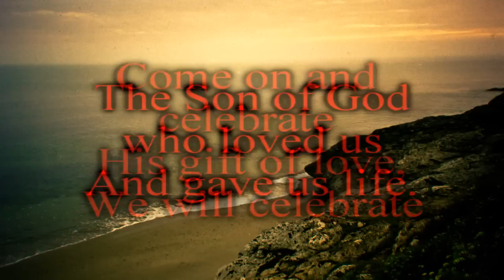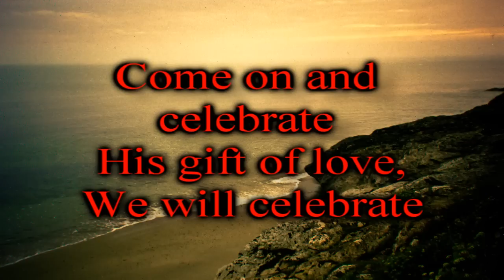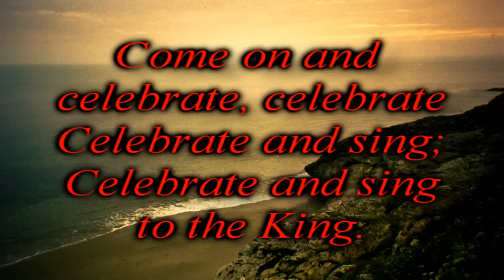Come on and celebrate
Classic Worship Song